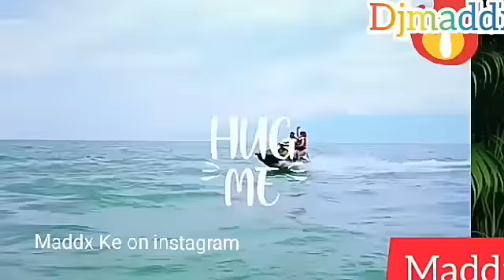Dj maddx E A bongo love2 mix kusah|saraphina|harmonize|lava lava|otile brown Nakupenda mix